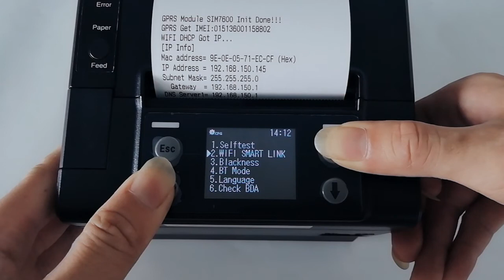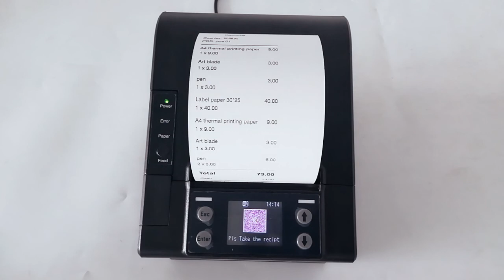Gprs Sms Printer HS-C830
Gprs Sms Printer HS-C830 is a 250mm / s ultra-high-speed thermal printer that supports 4G cloud printing with an automatic cutter, and resumes printing after the network is disconnected; supports LOGO graphics and one-dimensional and two-dimensional barcode printing; supports MQTT protocol and Web sets Printers for patching protocols, AliCloud, Baidu Cloud, Windows Azure, Windows, Linux, and Mac drivers.